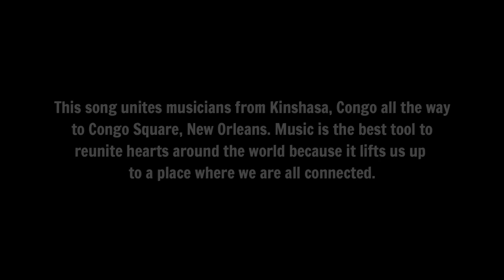Africa Mokili Mobimba | Playing For Change | Song Around The World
"I will never forget the feeling I had the first time I heard traditional Congolese music while visiting the capital of Kinshasa. The poorest people with broken instruments playing the most upbeat and positive music I have ever heard. 'Africa Mokili Mobimba' is a famous song from the Congo and serves as an anthem to unify Africa.  We decided to use this song to connect those who were separated generations ago by slavery and reunite them through their music.  Our Journey began in Kinshasa Congo and then the PFC crew and I drove out to the village of Lukala.  We received permission to record and film in the village and we were told that the local Voodoo community would protect us.  We then traveled through the Caribbean to the island of Anguilla and then Cuba before making our way to Congo Square New Orleans to record and film the Preservation Hall Jazz Band.  Music is the best tool to reunite hearts, souls, and minds all around the world because it lifts us up to a place where we all feel connected." Mark Johnson, PFC co-founder

OUR PARTNERS:
Established in 1962, Audio-Technica is a worldwide group of companies devoted to the design, manufacture, marketing and distribution of problem-solving audio equipment. Initially known for state-of-the-art phonograph cartridges, A-T now creates high-performance microphones, headphones, wireless systems, mixers and electronic products for home and professional use.

Corning® Gorilla® Glass launched in 2007.  Since its inception, Gorilla Glass has become the glass of choice for mobile consumer electronics manufacturers around the globe. The patented, durable glass technology has been designed into more than 8 billion consumer electronic devices by more than 45 major OEMs. Today, it would be difficult to find a premium handheld device, anywhere in the world, without Corning Gorilla Glass. Formed through Corning’s proprietary fusion draw process and strengthened through an ion-exchange process, Corning Gorilla Glass continues to deliver industry-leading performance and durability with a thin, pristine surface that is ideal for the mobile consumer electronics industry as well as automotive applications.

Playing For Change (PFC) is a movement created to inspire and connect the world through music, born from the shared belief that music has the power to break down boundaries and overcome distances between people. The primary focus of PFC is to record and film musicians performing in their natural environments and combine their talents and cultural power in innovative videos called Songs Around The World. Creating these videos motivated PFC to form the Playing For Change Band—a tangible, traveling representation of its mission, featuring musicians met along their journey; and establish the Playing For Change Foundation—a separate 501(c)3 nonprofit organization dedicated to supporting music programs for children around the world. Through these efforts, Playing For Change aims to create hope and inspiration for the future of our planet.